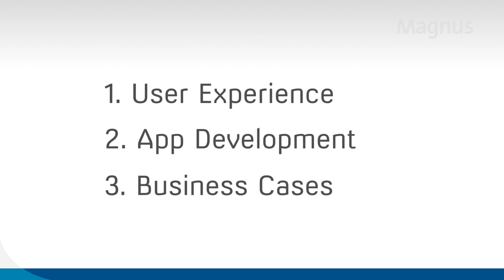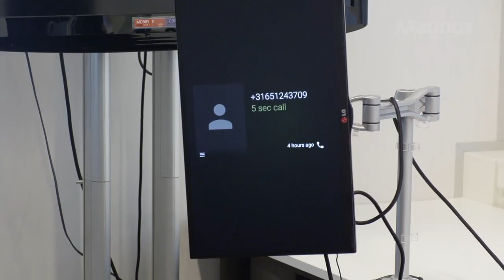Magnus | Onze ervaring met Google Glass (user expericence, app development en business cases)